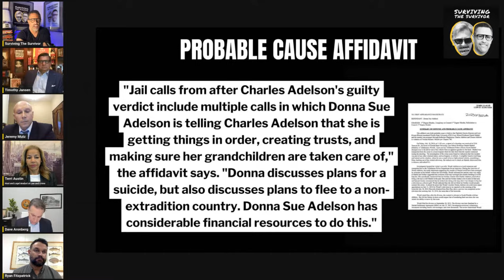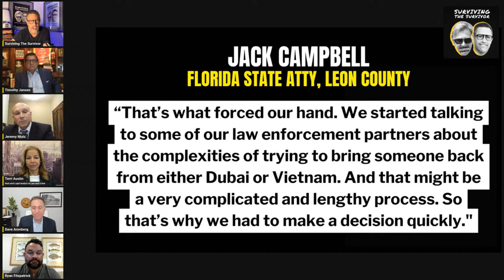Donna Adelson Made Getaway Plans Before Her Arrest as Daughter Wendi Could Be Next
Charlie Adelson, the wealthy south Florida periodontist who managed to elude justice for 9+ years in the 2014 killing of Florida State law professor Dan Markel, was convicted last Monday on all counts in his murder.

Charlie’s sentencing is set for December 12th where he’s expected to be sent to state prison for the rest of his natural life.

Exactly one week after Charlie Adelsons conviction, mom Donna was arrested.

The very latest tonight.

Dave Aronberg is the Florida State Attorney for Palm Beach County.

The State Attorney is also a former member of the Florida Senate. He was elected to the Senate in 2002 as its youngest member and served for eight years. He is a graduate of Harvard undergrad and Harvard Law.  And a proud Miami Heat fan….

Famed Tallahasse Defense Attorney R. Timothy Jansen is a partner in the firm Jansen & Davis…he has handled complex Civil, Administrative and Criminal Litigation s, first as Chief Trial Counsel for the Secretary of State of Florida, Tallahassee, handling both complex Civil and Criminal matters.

He also spent 5 years as a federal prosecutor. No one knows the Tallahassee legal community better than Tim.

Terri Austin is Host and legal analyst law and crime network

Columbia Law school grad

JEREMY Mutz specializes in Criminal Defense, Family Law, and Divorce Law.

Jeremy has strong Tallahassee ties, attending FSU School of Law where Dan Markel was a professor

Jeremy worked as an assistant State Attorney where he prosecuted domestic batteries, violations of injunctions, DUI’s, and serious felonies in Tallahassee and Apalachicola.

He now has private practice in Chipley.

Ryan Fitzpatrick testified in Charlie Adelson’s Trial and is the convicted killer’s former best friend